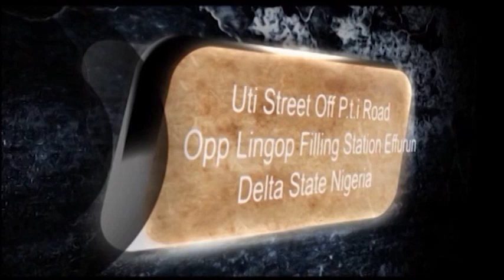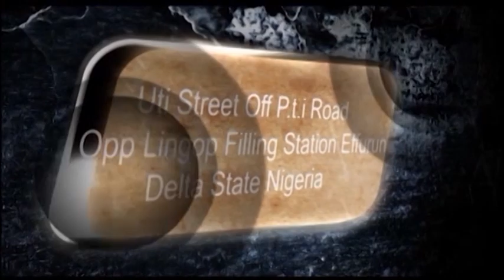Sunday Service - ENEMIES OF PROGRESS_ 3rd August 2020